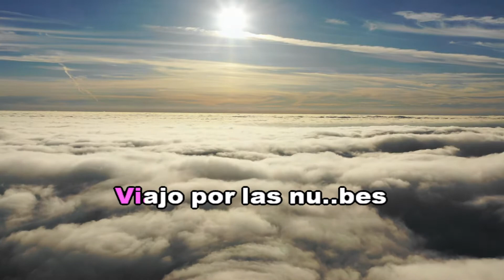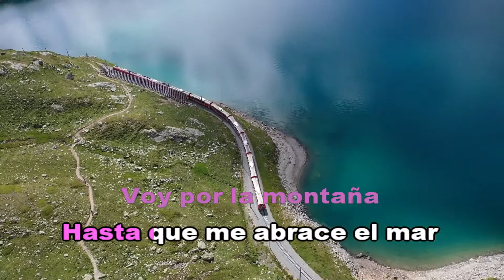TREN AL CIELO - SOLEDAD (KaraOke HD) PISTA MEJORADA 2021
Hola mis amigos KaraOkeros, la verdad me siento muy contento que les gusten las pistas. Por lo general no suelo volver a subir la misma pista pero esta en especial tiene mas de 18.000 vistas :)  así que mejore el sonido como agradecimiento hacia todos ustedes que apoyan el canal.
Espero la disfruten y disculpas si es que hay algún (horror) ortográfico en la pista suele pasar ok, un fuerte abrazo para todos y espero seguir teniendo su apoyo.
Saludos,
MariTo Daza
PISTAS PERSONALIZADAS HD
CONTACTO